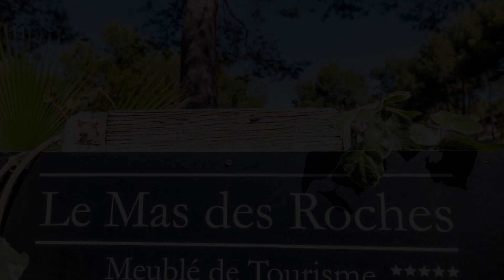Le Mas des Roches à Velaux, Velaux, France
About Property:
You're eligible for a Genius discount at Le Mas des Roches à Velaux! To save at this property, all you have to do is sign in.
This guest house is located 15 minutes from the Marseille airport , 20 minutes from AIX TGV and 10 minutes from the A7.
Located in the countryside at Velaux, in the heart of a pine forest, the "Mas des Roches" offers several differents  rooms and self-catering accommodations. Most of them feature a private terrace. A swimmi...
Property Type: Hotel
Address: 964 chemin de Marseille, 13880 Velaux, France
Searching For
1. Le Mas des Roches à Velaux - Velaux - France
2. Le Mas des Roches à Velaux - Velaux - France Address
3. Le Mas des Roches à Velaux - Velaux - France Rooms
4. Le Mas des Roches à Velaux - Velaux - France Amenities
5. Le Mas des Roches à Velaux - Velaux - France Offers and Deals
Audio Credit:
Track Title: Blank Slate
Artist: VYEN